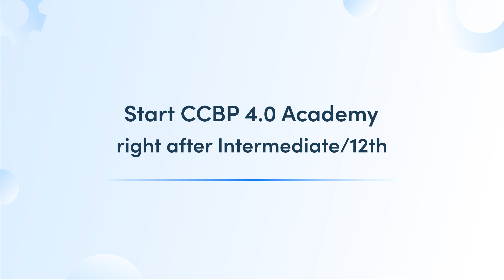🚀 Paving my path to my dream job with NxtWave CCBP 4.0 Academy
🚀 In this insightful testimonial video, Shivaprasad shares how he realized that his academics were not enough to land his dream job of becoming as a full-stack developer. But his life changed when he enrolled in NxtWave's CCBP 4.0 program. Let’s read what he has to share!

💻🌟 “Hi, I’m Shivaprasad, currently pursuing my first year of B.Tech in CSE AI/ML at Vignan Institute of Technology and Science. With a strong desire to prepare for my dream job, I was eager to find a comprehensive training program to enhance my skills. . Luckily, I received a call from the NxtWave team. They introduced me to the CCBP 4.0 journey, and it sounded like the perfect fit for me.”

🔥 “After attending the webinar with my father, I decided to take the leap and join CCBP 4.0. With my daily college routine, I’m managing my time efficiently by dedicating one to two hours every evening to CCBP 4.0. Let me tell you, Rahul sir's teaching style is fantastic! I find his classes easy to follow, and I am able to grasp the concepts quickly. The way he approaches coding has taught me to "Think in Code," and it has revolutionized my understanding of coding and problem-solving.”

✨ “Thanks to NxtWave's comprehensive curriculum and engaging learning approach, I’m gaining valuable coding skills and knowledge that go far beyond what I learn in my college courses. My father is thrilled to see my progress, and it gives me immense joy to make him proud.”

💪 “Now, I am more confident than ever that I will achieve my dream job. NxtWave is not only equipping me with the technical skills, but they are also providing me with the opportunity to showcase my abilities in the competitive job market. With their placement support and connections to high-profile hiring partners, I feel like I have a competitive edge in securing top-notch job opportunities.”

🌐 “NxtWave 4.0 Academy doesn't just provide education; it provides the platform to launch a successful tech career. Through their cutting-edge technologies and real-world skills development, I am preparing myself for the future of technology. I feel like I am not just a student, but a creator of technology.”

🌟 “I want to express my deepest gratitude to my father for his unwavering support and encouragement. And a big thank you to the NxtWave team for being there every step of the way and guiding me towards a successful future in tech.”

🚀 “Join me and take charge of your future with NxtWave Academy's CCBP 4.0 program. Let's think in code, gain an edge, and unlock the countless opportunities that await us in the tech industry!”

Choose among NxtWave’s flagship programs:

For those who finished 12th or in 2nd, 3rd year of college and want to learn like top 1% IITians, join our CCBP 4.0 Academy program to learn the most in-demand tech skills and receive support till you achieve ₹24 LPA tech job - irrespective of your college or branch.

‍For those final years and recent graduates, looking for an immediate tech job, enroll in Intensive 2.0 program, A Proven Program To Make You a Software Developer.